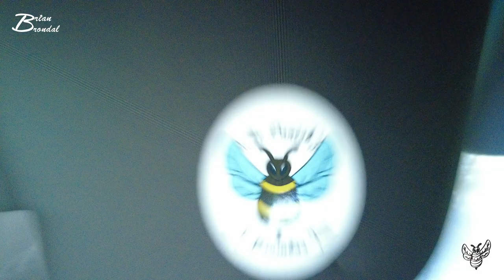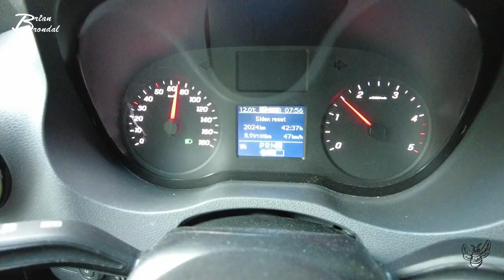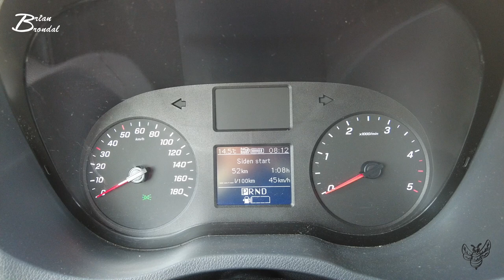Ole vi skal hvis liiiiiige have et alvorsord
Jeg fandt et sted hvor jeg kunne hygge mig med noget drone flyvning... så det ende med at den fik MAX gas på min to batterier...

Ole skulle skamme sig ... smiler fjollet

Damer skulle lære at køre bil ... især dem som ikke kan ... og til jer der så kan i er skide dygtige... og i har styr på jeres ting